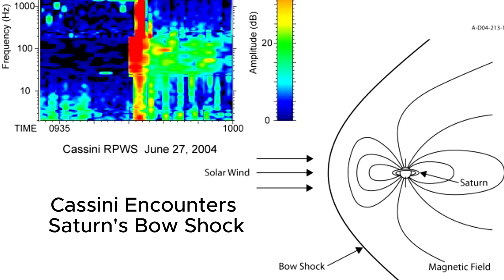SCARIEST Sounds Captured in Space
Have you ever thought space was completely silent? Think again! Space is alive with plasma waves and radio signals. Using advanced technology, like NASA's special sensors, we can convert these waves into haunting sounds. From the rhythmic pulses of stars to the eerie echoes of galaxies, even the universe has its own mysterious soundtrack. Are you ready to uncover the scariest sounds in the cosmos?

Scary Space Sounds

00:00 - How is this possible?
00:30 - Voyager 1 Jupiter Encounter audio
01:00 - Sound from the rings of SATURN
01:40 - Black Hole
02:09 - Pulsar
02:59 - Black Holes Collision
03:16 - Sound from an earthquake on Mars
03:53 - Cassini Encounters Saturn's Bow Shock

About Kaf Space
Videos about Scary Space Sounds
Written, voiced, and produced by Kaf Space